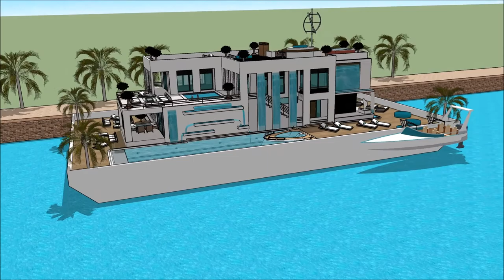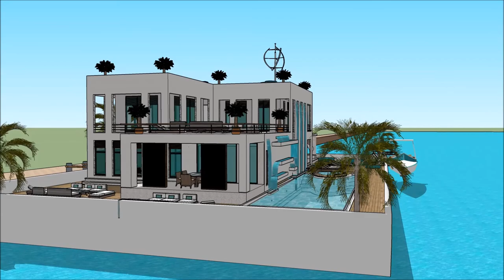Unique Experimental floating house in india ভাসমান ঘর India in MUMBAI adventure on youtube floating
The floating house villa houseboatzania launching an innovative high-end luxury yacht floating house villa mansion home design potentially as a display of exhibition of the Unique Experimental floating house in india ভাসমান ঘর India in MUMBAI adventure on youtube floating .

The collection of the Floating house villa houseboatzania concept of Unique Experimental floating house in india ভাসমান ঘর India in MUMBAI adventure on youtube floating  consists of high luxury and architectural art pieces in minimalism combined with living on the waterfront of the harbour.

The floating house villa mansion yacht design has the basis to sustain living with high standards and contemporary structural design - Unique Experimental floating house in india ভাসমান ঘর India in MUMBAI adventure on youtube floating  with numerous of prospects for excessive living and celebrating the desire of life worldwide:  UK Thames London